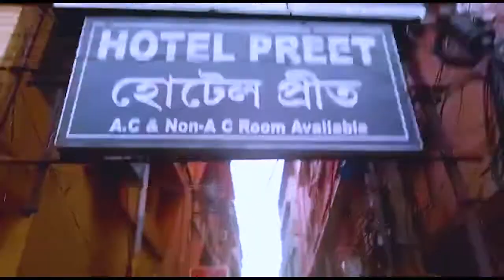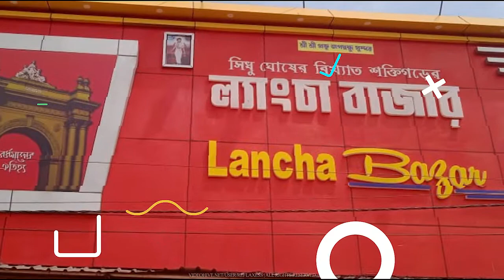nice hotel in BURDWAN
hotel in BURDWAN